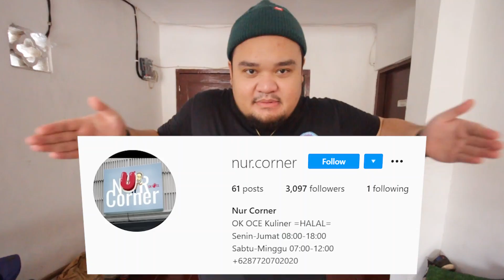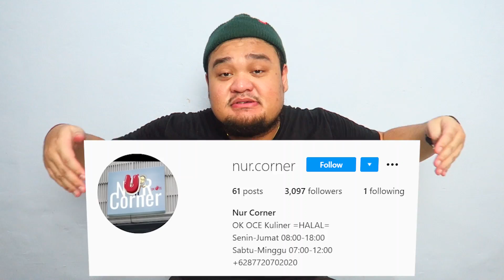GAJADI WAKIL PRESIDEN PAK SANDIAGA UNO JUALAN PEMPEK BARENG ISTRI!!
Baru tau gue kalau istrinya pak Sandiaga Uno jualan makanan namanya Nur Corner, best seller si kebab sama pempeknya, cuma gue jatuh cinta banget sama Pempeknya, gatau kenapa enak dan gurih banget, ya harga 60ribu masih worth it banget lah. Apalagi isi dan porsinya juga banyak jadi bisa buat makan bareng keluarga. salam lapernular !!